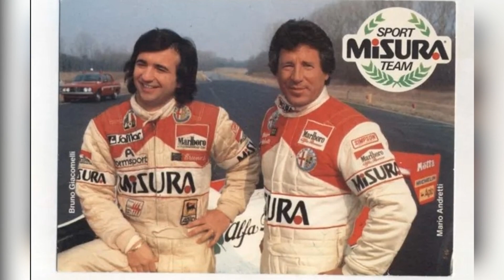Alfa Romeo Team F.1 Story (1950/2023)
La storia dell'Alfa Romeo in Formula 1, dai trionfi degli albori del neonato campionato mondiale con Nino Farina e Juan Manuel Fangio, al ritorno senza fortuna all'inizio degli anni '80 attraverso  l'Autodelta con a capo il vulcanico ingegner Chiti,  fino alla partnership commerciale con il team svizzero Sauber dei giorni nostri, terminato con la stagione 2023.
Immagini dal web e foto dei miei modelli in scla 1/43.